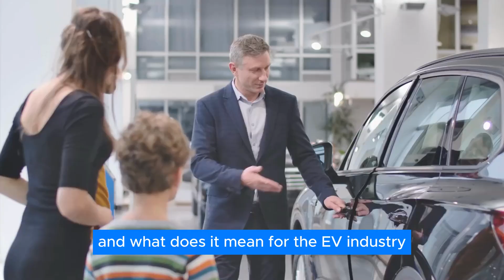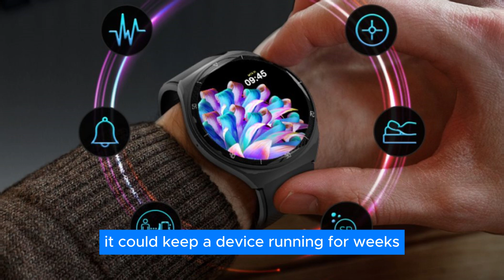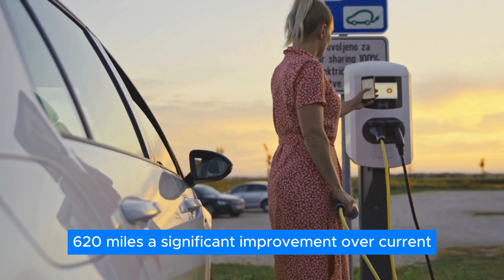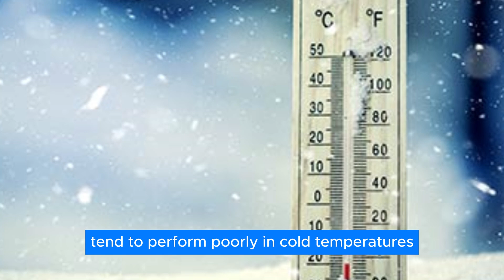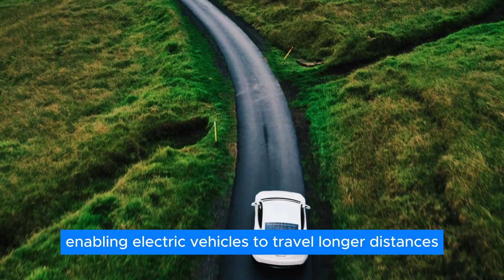Japan’s NEW Solid-State Battery SHOCKS The EV Industry!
TDK Corporation, a major player in the electronics industry, just announced a major leap forward: a material for solid-state batteries with a whopping 100 times higher energy density compared to current technology! This is a game-changer, if it pans out. Imagine electric cars that can travel much farther on a single charge, or smartphones that last for days without needing a plug. It's an exciting prospect, but there's more to the story. So, how did TDK achieve this feat? And what does this mean for the EV industry?